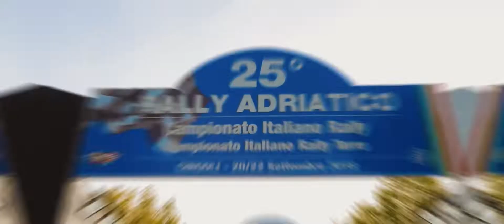Highlights 25° Rally Adriatico 2018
Una delle gare più avvincenti del Campionato Italiano Rally 2018
Andrea Crugnola e Danilo Fappani, grazie ad una stupenda prestazione sugli sterrati di Cingoli, a bordo della Ford Fiesta R5 di HK Racing sono ancora in lotta per la vittoria del CIR assoluto.